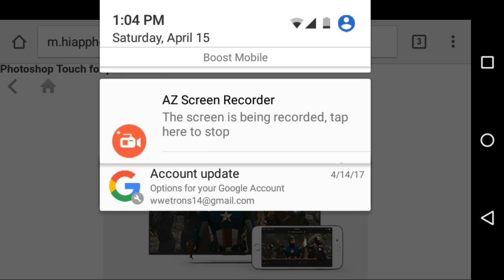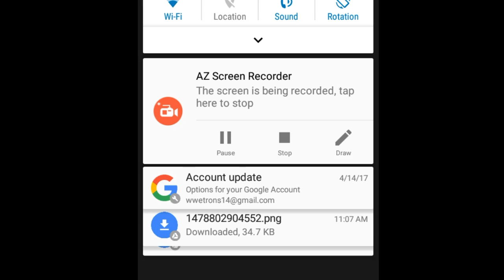How To Get Photoshop Touch 1.3.7